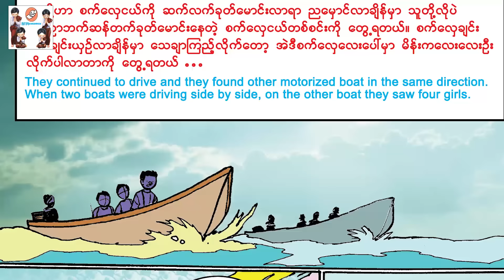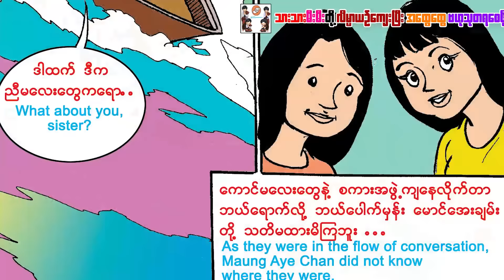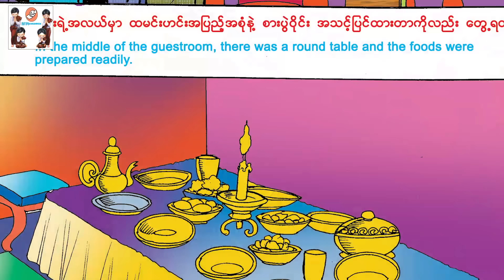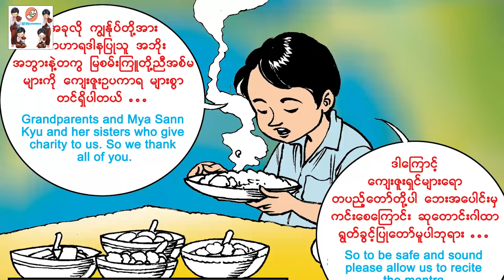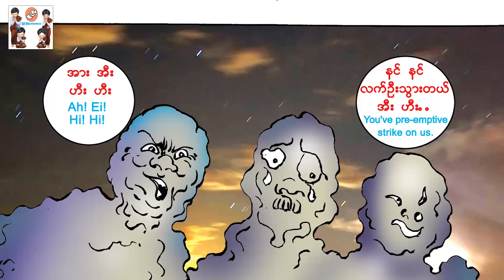ကျတ်တို့ရဲ့အန္တရာယ်(အသံထွက်ရုပ်ပြ)ပန်းချီမျိုးမာန်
ဇာတ္ေတာ္ႀကီးဆယ္ဘြဲ႔
ပန္းခ်ီ - မ်ိဳးမာန္
ေနာက္ခံစကားေျပာ ျမင့္မိုရ္ေမေမအဖြဲ့သားမ်ား
Song Name -
Artist            -
Composer   -
Music Band -
Studio          -
Producer     - Myint Moh Maymay